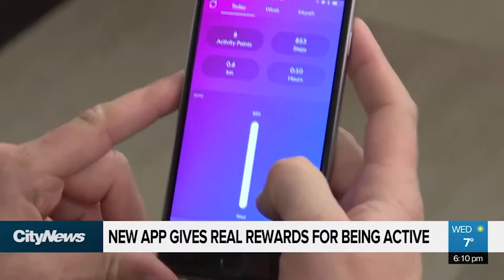New app gives people real rewards for staying active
Need a good incentive to stay active? The new app ‘Run for Stuff’ developed by a group of MacEwan University students gives users real rewards for keeping fit. Sarolta Saskiw has the details.